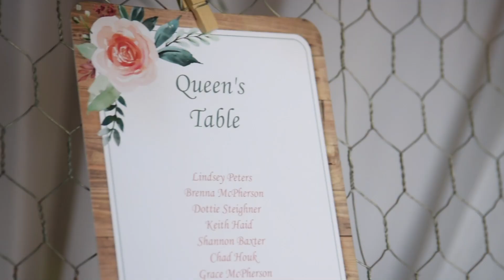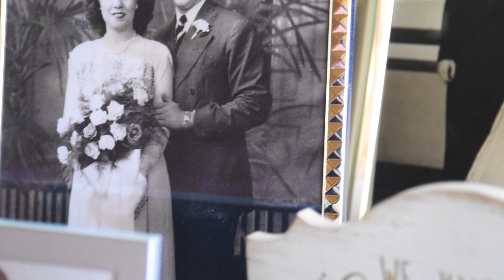Lindsey & Brenna | Highlight Video | Butler, PA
Brides: Lindsey Peters | Brenna McPherson
Ceremony & Reception: Pinehall Farms | Butler, PA

This video was filmed and edited by Locke Creations.